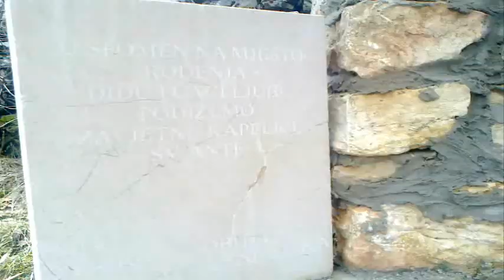Moja majka Zora Knezović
Zora Knezović, majka fra Marija Knezovića
Majka devetero djece
Šetnja s majkom na Uskrsni ponedjeljak